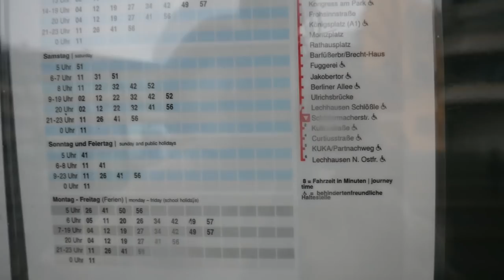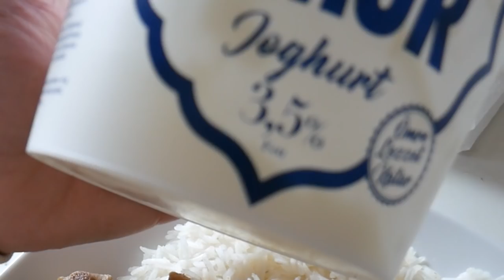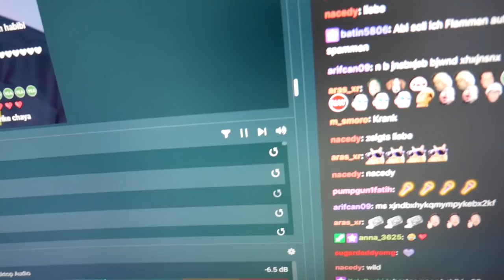CUPRA Formentor(310PS, 400Nm) & Schwarz fahren..😱 (VLOG)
In diesem Video fahren wir einen Cupra Formentor mit 310PS und 400nm..

► LETZTES VIDEO: